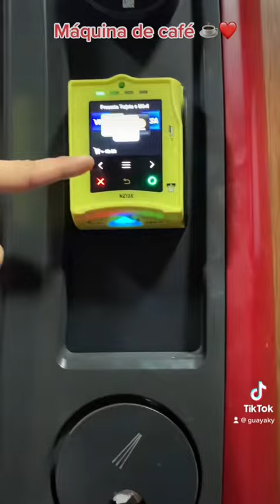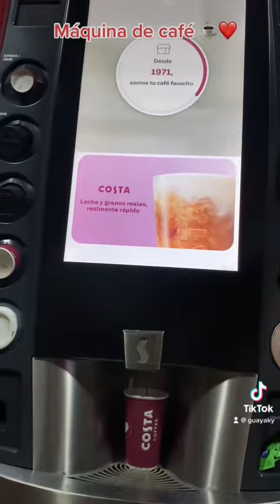Maquina de café exprés, la competencia de starbucks